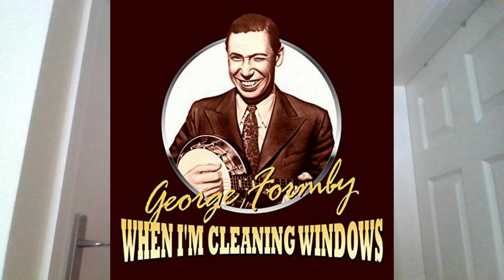WHEN I'M CLEANING WINDOWS - George Formby Jr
When I'm Cleaning Windows by George Formby is one of my all time favourite cheeky chappy songs closely followed by My Old Mans a Dustman by Lonnie Donnegan.

This video was so fun to make. Fast paced hence why the sheet music is being used a bit just to keep up with the backing track.

LYRICS INCASE YOU WANT TO SING ALONG:

Now I go cleanin' windows to earn an honest bob
For a nosy parker it's an interestin' job

Now it's a job that just suits me
A window cleaner you would be
If you can see what I can see
When I'm cleanin' windows

Honeymoonin' couples too
You should see them bill 'n coo
You'd be surprised at things they do

In my profession I'll work hard
But I'll never stop
I'll climb this blinkin' ladder
Till I get right to the top

The blushin' bride, she looks divine
The bridegroom he is doin' fine
I'd rather have his job than mine

The chambermaids' sweet names I call
It's a wonder I don't fall
My mind's not on my work at all

I know a fella, such a swell
He has a thirst, that's plain to tell
I've seen him drink his bath as well

Oh, in my profession I'll work hard

Pyjamas lyin' side by side
Ladies nighties I have spied
I've often seen what goes inside

banjo

Now there's a famous talkie queen
She looks a flapper on the screen
She's more like eightie than eighteen

She pulls her hair all down behind
Then pulls down her... never mind
And after that pulls down the blind

An old maid walks around the floor
She's so fed up, one day I'm sure
She'll drag me in and lock the door

If you ever want to try your own Karaoke without ads on YouTube feel free to follow this link and create a free account. Every track is £1.50-£3.00. BARGAIN.